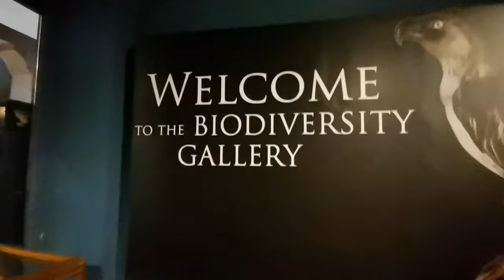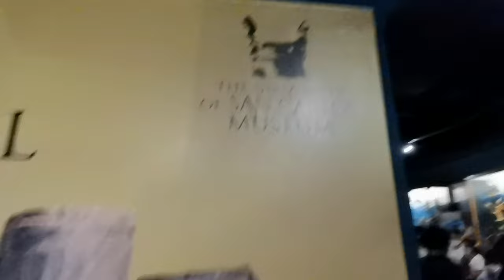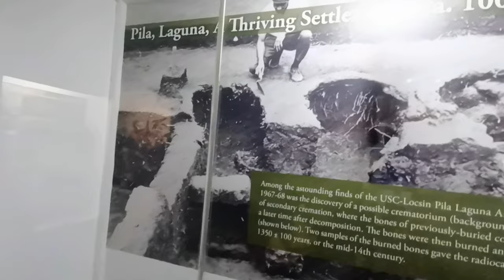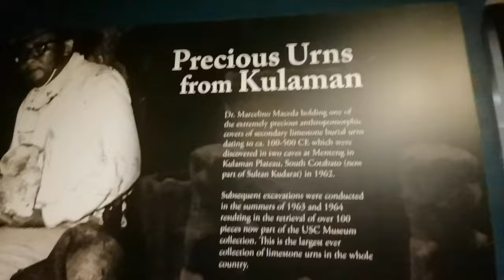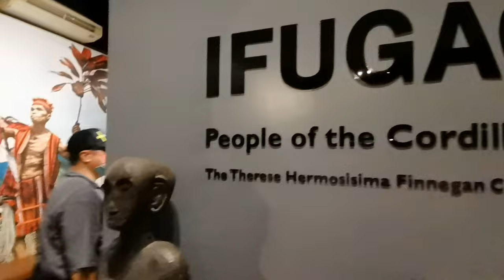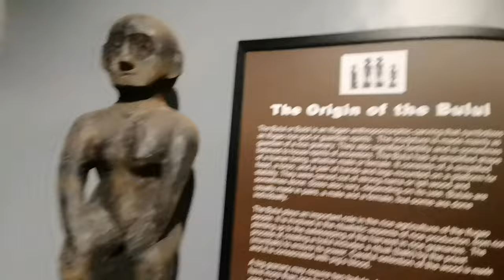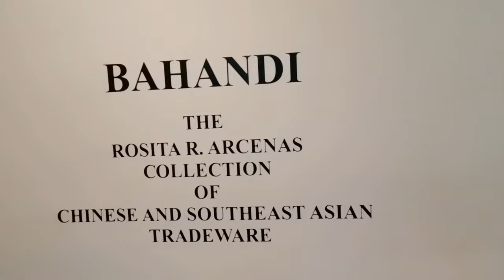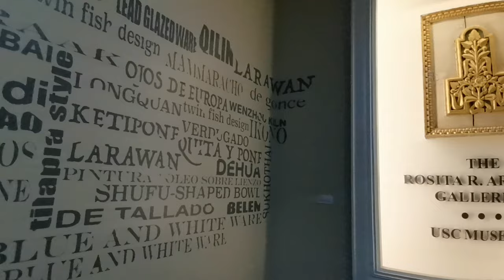UNIVERSITY OF SAN CARLOS MUSEUM | GABII SA KABILIN 2022 || PH WALKTHROUGH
The University of San Carlos Museum was formally inaugurated by Fr. Pres. Rudolf Rahmann, SVD, on April 23, 1967. It began as a repository of the fieldwork materials conducted by the anthropology and biology departments of the university in the 1950s. Prior to this, a museum with cabinets of curiosity was inaugurated in 1908 at the old Seminario- Colegio de San Carlos located at the original campus beside Plaza Independencia. That museum was unfortunately destroyed, together with its precious collection, during the American liberation bombings in 1945. Located at the university's downtown campus, USC Museum collection includes excavated ceramics, rare and exotic flora and fauna, as well as ecclesiastical, historical and ethnographic objects. It occupies both the north and south wings of the ground floor of the Arthur Dingman Building, named after the first rector of USC.

Galleries:
02:41 - Biodiversity Gallery
04:01 - Archaeological Gallery
09:14 - Ifugao, People of Cordillera Gallery
11:14 - The Rosita Arcenas Galleries
11:30 - Bahandi, Thr Rosita R. Arcenas Collection of Chinese and Southeast Asian Tradeware
13:35 - Handumanan, The Rosita R. Arcenas Collection of Bisayan Santos
15:48 - Bolo and Sword Collection

GABII SA KABILIN is organized to celebrate and help preserve Cebu's rich culture and heritage. Guests can enjoy access to 20 museums and heritage sites in the cities of Cebu, Mandaue, and Talisay from 6pm to 12 mn for one ticket. With a ticket, one can access all participating museums and heritage sites with their permanent exhibits; take unlimited bus rides; and one tartanilla ride.

With the theme, 'Padayon: The Persistence of the Cebuano Amidst Crises", Gabii sa Kabilin 2022 highlights why the Cebuano race, spirit, and personality have continued to exist and thrive amidst the many crisis and challenges that came his way. The theme highlights and celebrates local museums, galleries, and cultural sites--treasure trove where one can find proof of Cebuano's knack for survival and character of resilience, optimism, and ingenuity.

List of participating museums and heritage/cultural sites:
1. Archdiocesan Museum of Cebu
2. Archdiocesan Shrine of San Nicolas de Tolentino Parish
3. Archdiocesan Shrine of the Most Sacred  Heart of Jesus
4. Basilica Minore del Santo Niño Museum
5. Casa Gorordo Museum
6. Cebu Archdiocesan Shrine of Jesus Nazareno Heritage of Faith Museum
7. Cebu City Museum
8. Fort San Pedro
9. Fo Guang Shan Chu Un Temple
10. Mandaue City Presidencia
11. Museo Parian sa Sugbu - 1730 Jesuit House
12. Museo Sugbu
13. Museo de Talisay
14. Palm Grass Cebu The Heritage Hotel
15. RAFI - The Kabilin Center
16. St. Theresa's College - Sr. Ma. Delia Coronel Folklife Museum
17. Sugbu Chinese Heritage Museum
18. University of the Philippines Cebu
19. University of San Carlos Museum
20. University of Southern Philippines Foundation Rizaliana Museum